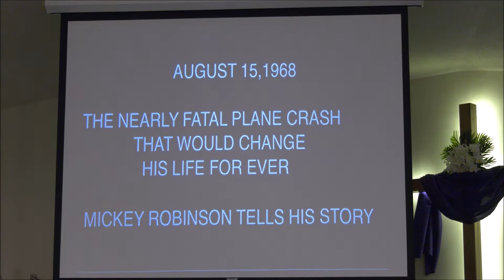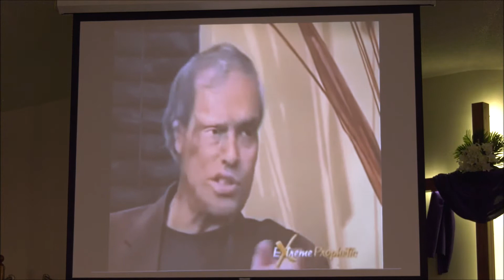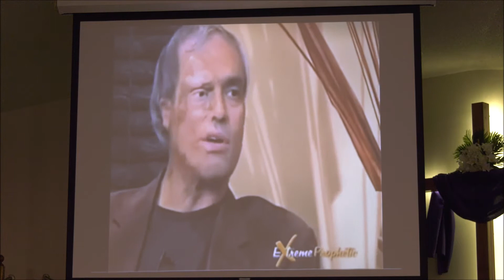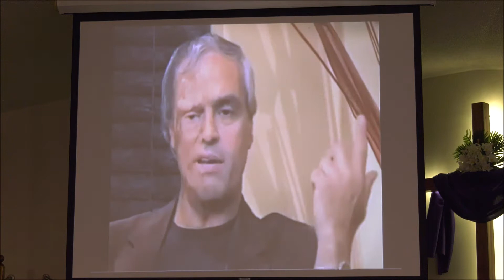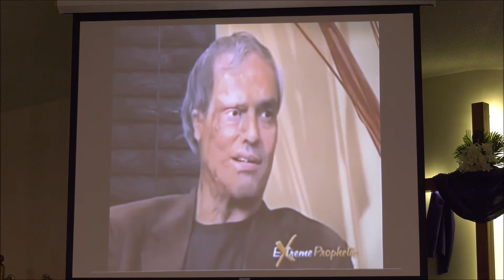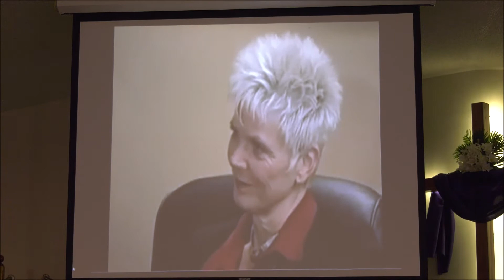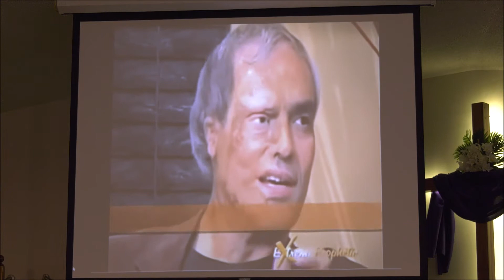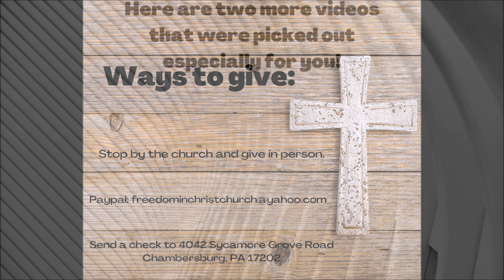5 16 21 His Eye is on the Sparrow